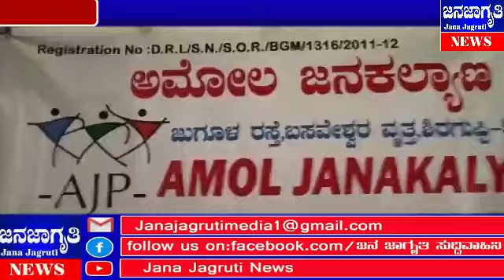ನೆರಸಂತ್ರಸ್ತರಿಗೆ ಉಚಿತ ಆರೋಗ್ಯ ತಪಾಸಣೆ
ಕಾಗವಾಡ ವರದಿ

ಕಾಗವಾಡ ತಾಲೂಕಿನ ನೆರೆಸಂತ್ರಸ್ಥ ಶಹಾಪೂರದಲ್ಲಿ ಉಚಿತ ಆರೋಗ್ಯ ತಪಾಸಣೆ ಹಾಗೂ ಚಿಕಿತ್ಸಾ ಶಿಬಿರ ನಡೆಯಿತು

ಅಮೋಲ ಜನಕಲ್ಯಾಣ ಪ್ರತಿಷ್ಠಾನ ಶಿರಗುಪ್ಪಿ ಹಾಗೂ ಸಿದ್ದೇಶ್ವರ ಗ್ರಾಮೀಣ ಮತ್ತು ನಗರಾಭಿವೃದ್ಧಿ ಸಂಸ್ಥೆ ಇವರ ಸಂಯುಕ್ತ ಆಶ್ರಯದಲ್ಲಿ ಶಿಬಿರ ನಡೆಸಿದರು.

ಈ ವೇಳೆ ಮಾತನಾಡಿದ ಡಾ.ಅಮೋಲ ಸರಡೆ ನೆರೆಯಿಂದಾಗಿ ಹಳ್ಳಿಗಳ ಪರಿಸರ ಹಾಳಾಗಿದ್ದು ಅಲ್ಲಿಯ ವಾತಾವರಣದಿಂದ ಜನಗಳಿಗೆ ರೋಕರುಜಿನುಗಳು ಬರದಂತೆ ಹಾಗೂ ಮುಂಜಾಗ್ರತಾ ಕ್ರಮವಾಗಿ ಉಚಿತ ತಪಾಸಣೆ ನಡೆಸಲಾಯಿತು. ಹಾಗೂ ಇದರ ಸದುಪಯೋಗ ಎಲ್ಲ ಜನರು ಪಡೆದುಕೊಂಡರು ಎಂದರು.

ಇದೆ ವೇಳೆ ಪ್ರತಿಭಾವಂತ ವಿದ್ಯಾರ್ಥಿಗಳನ್ನು ಸತ್ಕರಿಸಲಾಯಿತು

ಈ ವೇಳೆ ಡಾ.ಅನೂಪ ಚೌಗಲೆ,ಡಾ.ಮನೋಜ ಮಿಣಚೆ  ಉಚಿತ ಸೇವೆ ಸಲ್ಲಿಸಿದರು

ಈ ಸಂದರ್ಭದಲ್ಲಿ ರುದ್ರಗೌಡ ಪಾಟೀಲ್, ರಾವಸಾಬ ಪಾಟೀಲ್,ಅರುಣ ಮಿಣಚೆ,ತಾತ್ಯಾಸಾಬ ಜಾಧವ, ಮಿಣಚೆ,ಸತೀಶ್ ಬೆಕ್ಕೇರಿ,ಇದ್ದರು

 ವರದಿ ಭರತೇಶ ನಿಡೋಣಿ